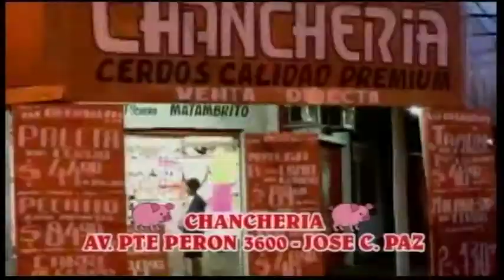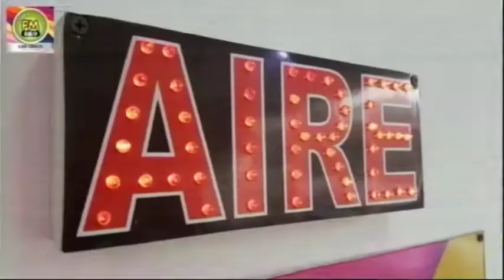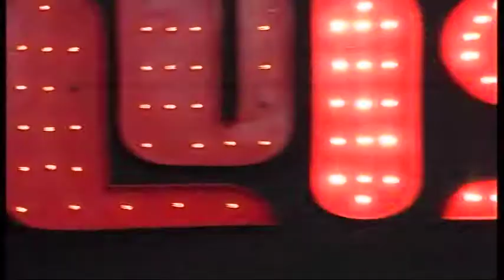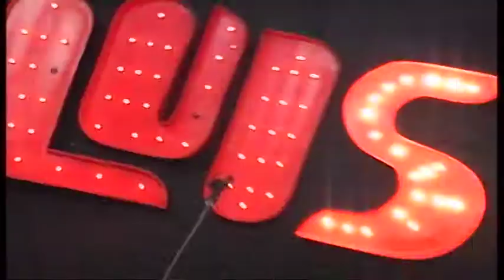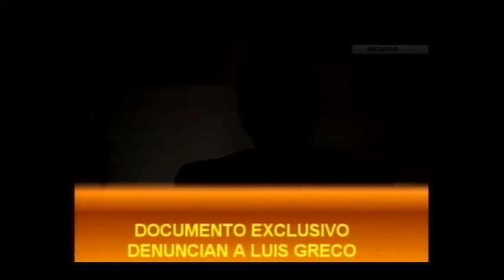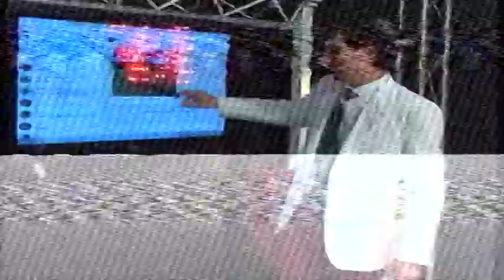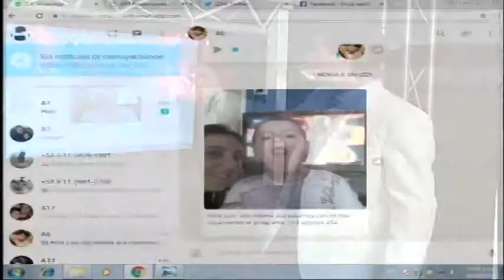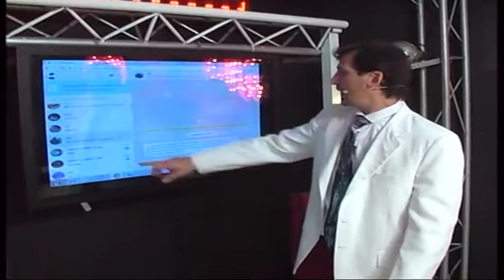LUIS GRECO Y SU SHOW LUNES 4 DE SEPTIEMBRE 2017